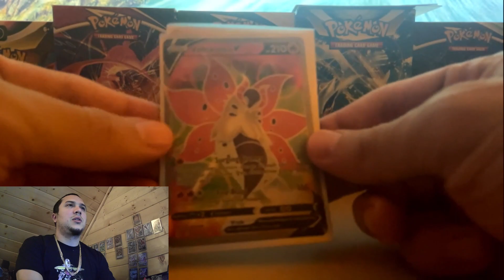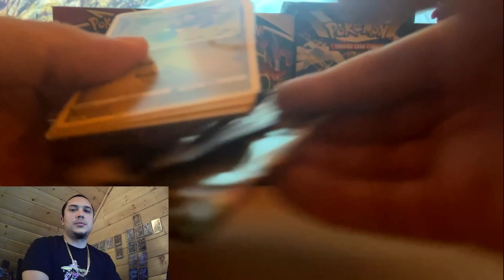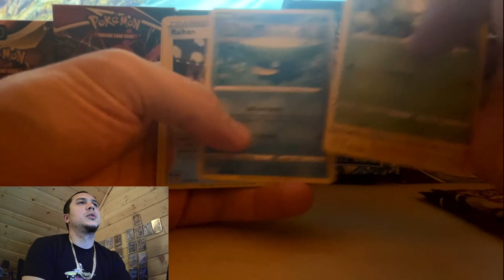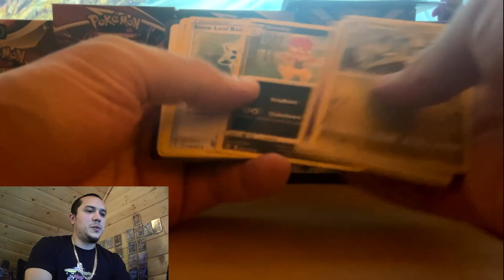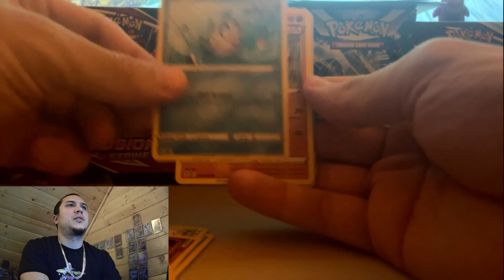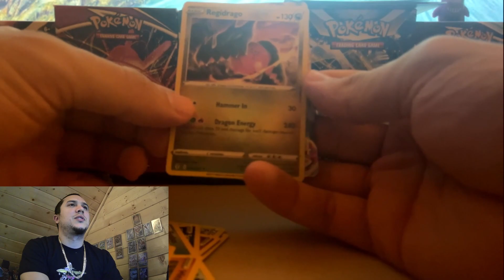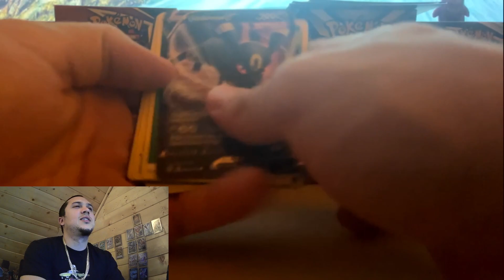POkemon Haul Evolving Skies !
Pokémon Opening !